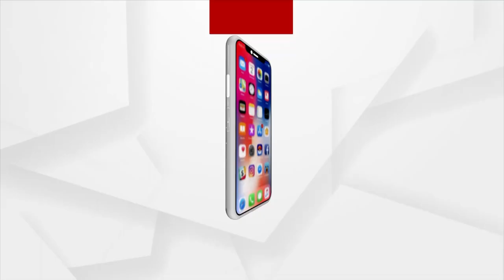Mangala Alati | Devotees Become Emotional After Darshan Of Lord Jagannath In Puri